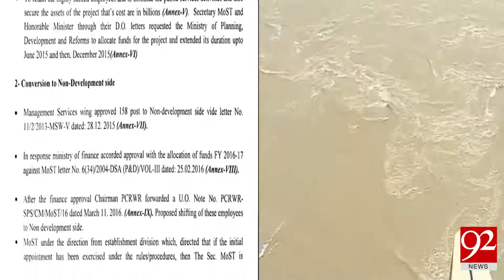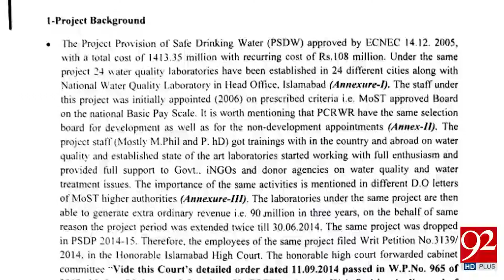Islamabad: Safe water project failed due to govt negligence - 09 January 2018- 92NewsHDPlus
Watch News Report: Islamabad: Safe water project failed due to govt negligence - 09 January 2018- 92NewsHDPlus